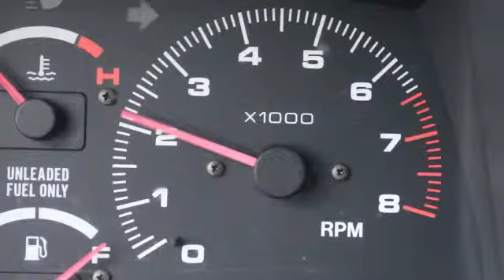Papa J mini doc.